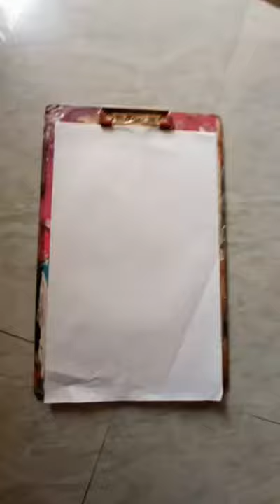outline chandweek bosman (black panther) drawing